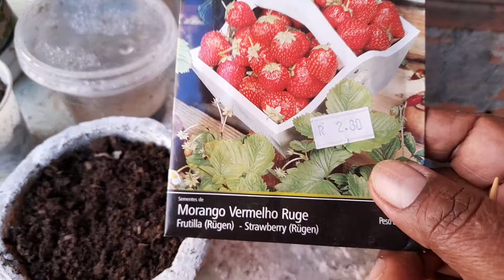dica de como GERMINAR SEMENTE de MORANGO DO modo CORRETO 🟢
OLA PESSOAL VOLTAEI

COM MAS UM PEQUENO VIDEO

DUMA DICA TOP DE COMO

GERMINAR SEMENTE

DE MORANGO

DEIXA OS SEU 👍